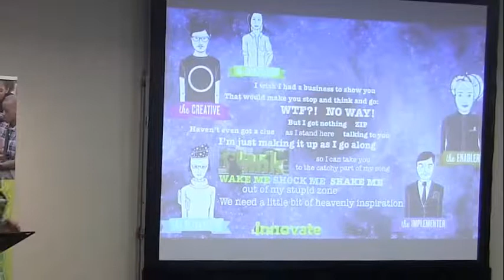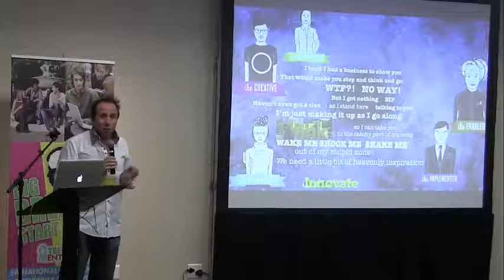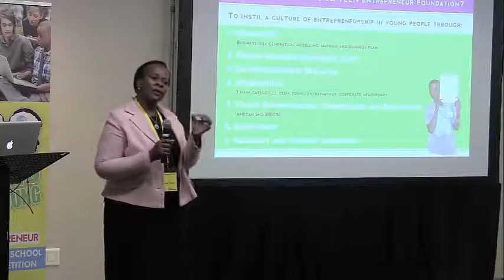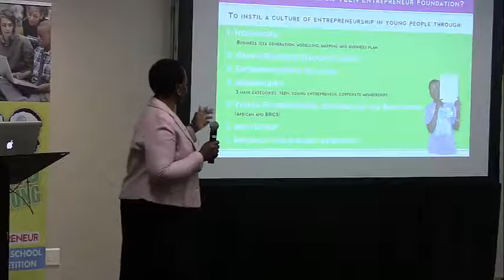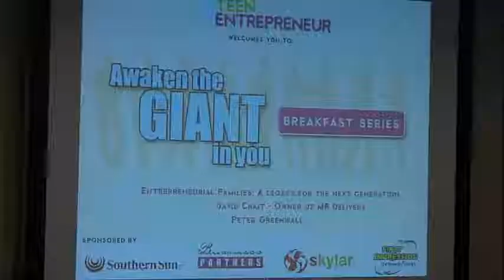Teen entrepreneur: Awaken the Giant Breakfast series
An overview of the last W\Awaken the Giant breakfast series by Teen Entrepreneur held at the Newlands Sun hotel in Cape Town in November 2013